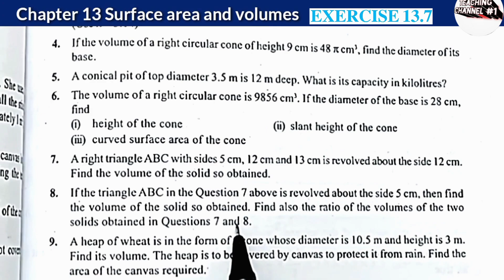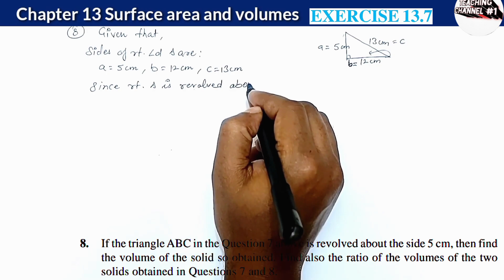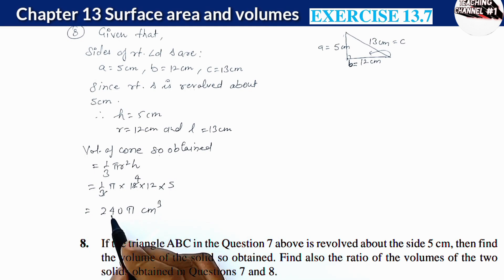class-9th, Ex-13.7, Q8 (surface areas and volumes) maths || CBSE || NCERT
In this session we will be continuing with the chapter "surface areas and volumes". We will cover Ex- 13.7 Q8 of chapter 13.